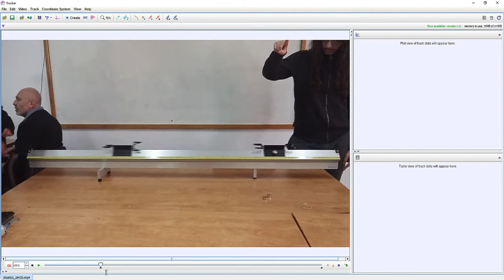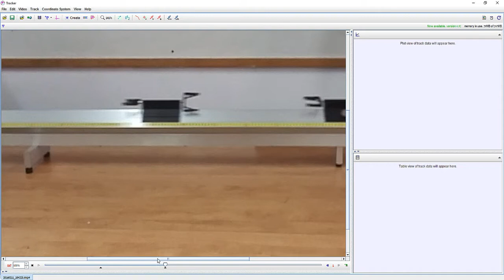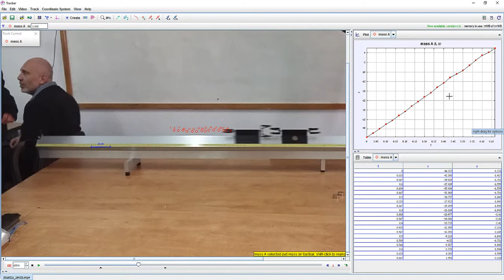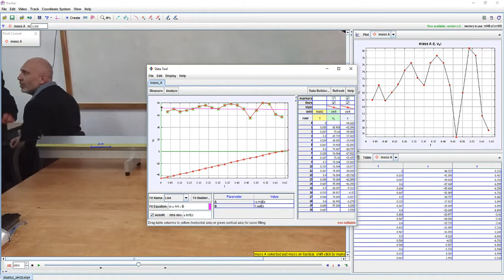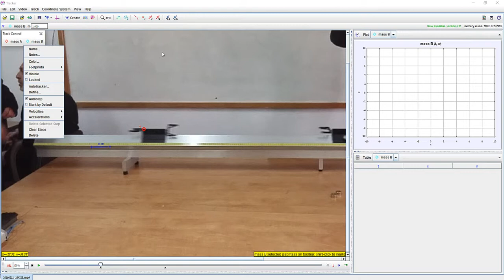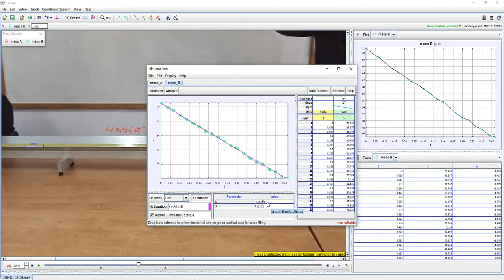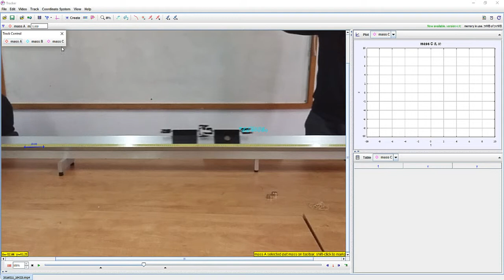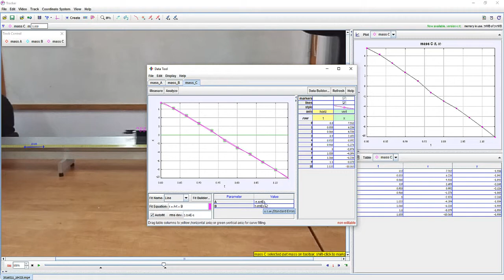#16 מסילות אוויר התנגשות